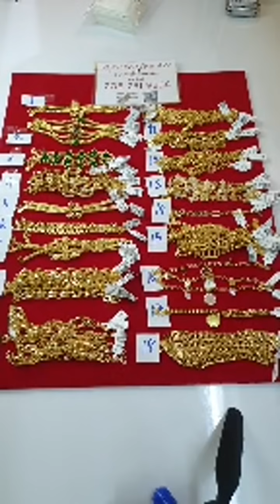เข้าใหม่ 18 ลาย ใหม่ล่าสุดจ้า